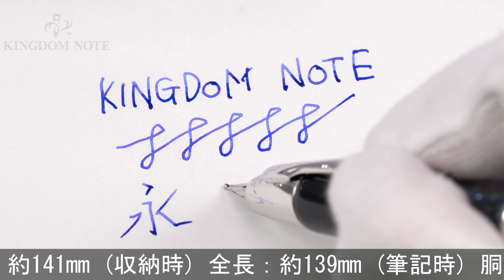PILOT パイロット 万年筆 キャップレス 螺鈿 ブラック 太字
概ね綺麗なコンディションです。日本が世界に誇るキャップレスと日本の伝統技法螺鈿細工が融合した魅力的な一本。

本体材質：黄銅に螺鈿蒔絵
ペン先材質：18金
字幅：太字
機構：カートリッジ、コンバーター両用式
全長：約139mm (筆記時)
胴軸径：約13mm
最大径：約16mm (クリップ含む)
重さ：約32g
付属品：カートリッジカバー